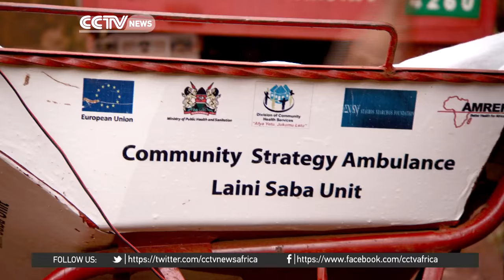Wheelbarrow ambulance saving lives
Here's an interesting piece from East Africa's biggest slum. CCTV's Maria Galang took a look at the sheer ingenuity of the people of Kibera, Nairobi, in making a life for themselves, from next to nothing. And part of that series was looking at how hundreds of lives are being saved because of that ingenuity.